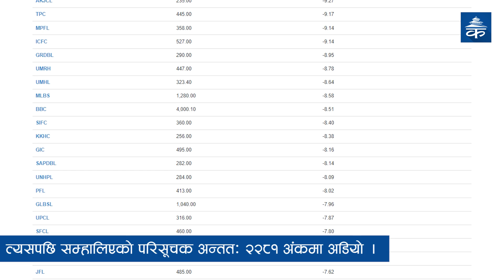१०१ अंकसम्म घटेको सेयर बजार अन्तत: ७९ मा सम्हालियो